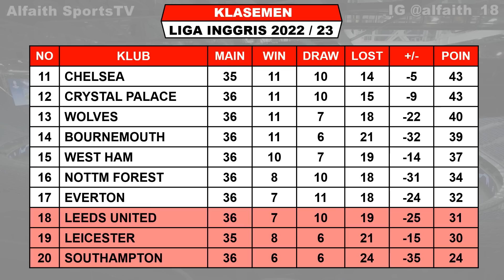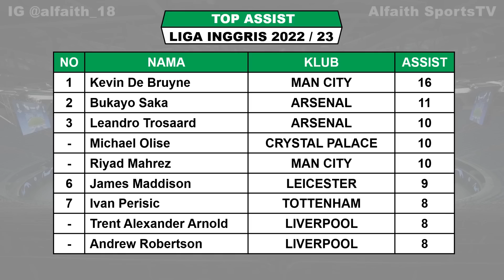Hasil Liga Inggris Tadi Malam ~ EVERTON vs MAN CITY ~ EPL 2023 Pekan Ke 36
Hasil Everton VS Man City
Jadwal Arsenal VS Brighton

Hasil Liga Inggris Pekan Ke 36 Sabtu 13 2023 Live Vidio / SCTV / MOJI
LEEDS VS NEWCASTLE
MANCHESTER UNITED VS WOLVES
ASTON VILLA VS TOTTENHAM
CHELSEA VS NOTTM FOREST

Hasil Liga Inggris Pekan Ke 36 Minggu 14 2023 Live Vidio / SCTV / MOJI
EVERTON VS MANCHESTER CITY
ARSENAL VS BRIGHTON

Jadwal Liga Inggris Pekan Ke 36 Selasa 16 2023 Live Vidio / SCTV / MOJI
LEICESTER VS LIVERPOOL